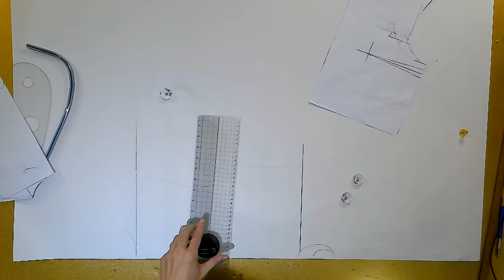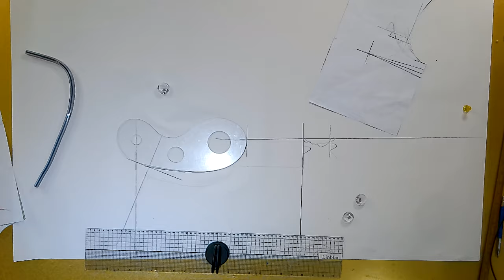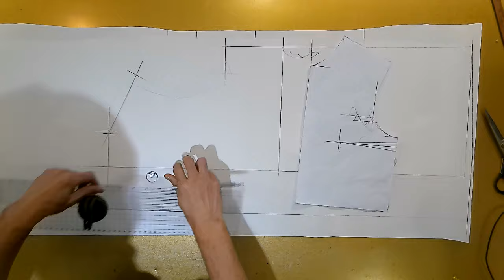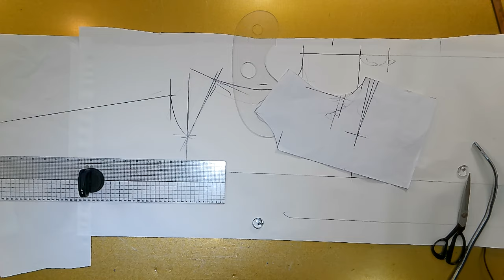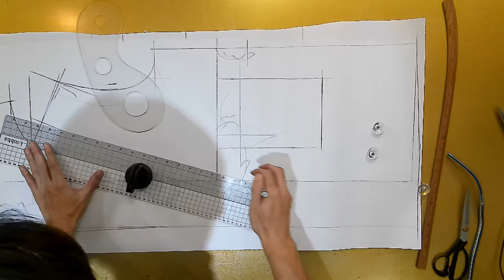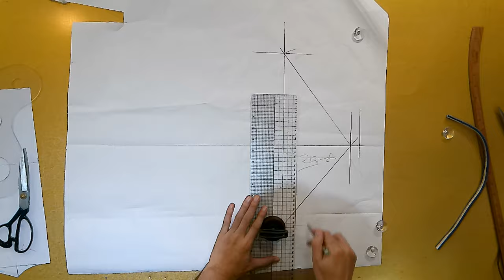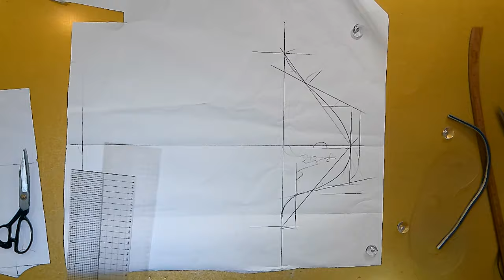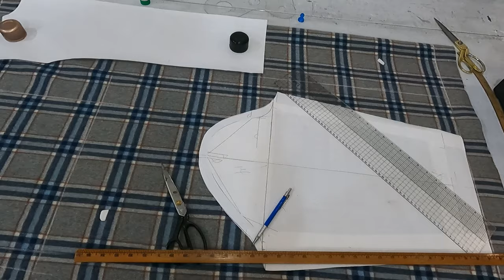나만의 명품만들기★★이번주 100원패턴 ★핸드메이드 후드 코트 고급스럽고 따뜻한 후드코트 지금바로 도전해보세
[EGGMOD]